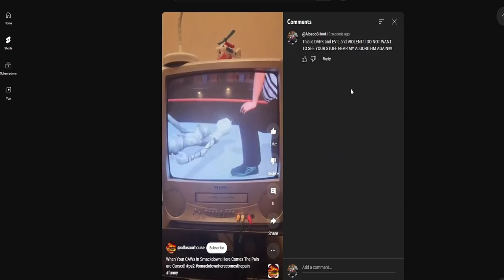I Address the Future of the Channel (2024)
In a rare occurrence, I decided to speak on camera for the viewers and clarify what my channel will be like in the coming year and perhaps see if being more experimental with it is the way to go whilst establishing my new aesthetic presentation.